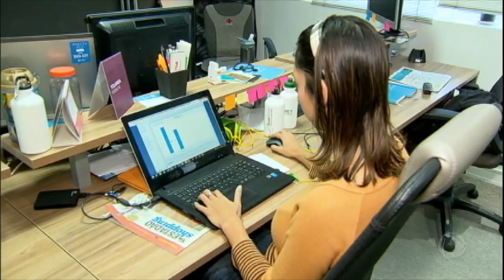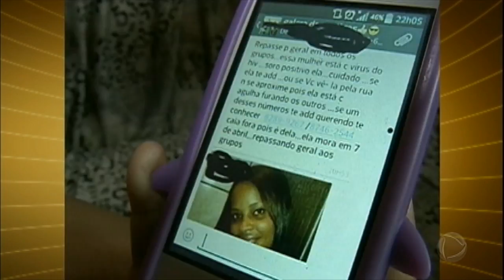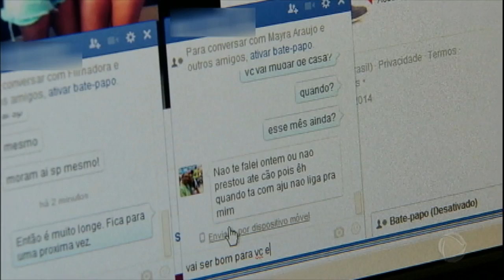Empresas criam mecanismos para identificar notícias falsas na internet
Nem tudo que você lê e compartilha na internet é verdade. A onda de notícias falsas já faz empresas deixarem de anunciar em alguns sites. Veja!